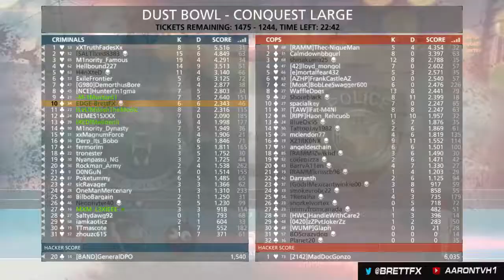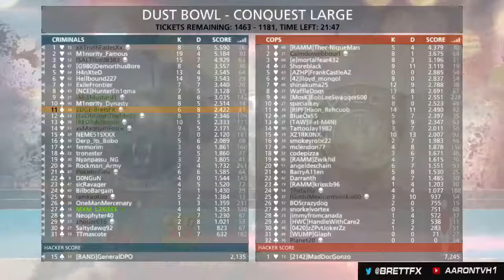When Casters Unite with Milosh Meligeni Retalha Lexie Part1